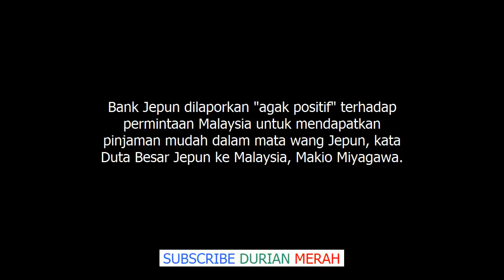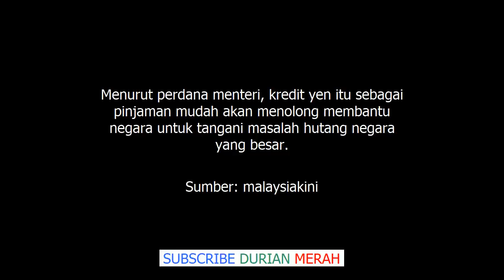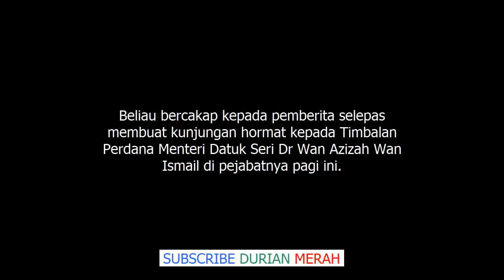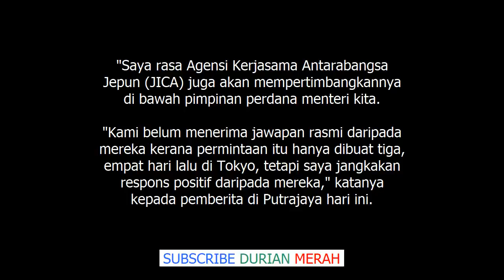Ini Komen Terbaru Duta Jepun Tentang Dr Mahathir Minta Pinjam Yen Daripada Jepun